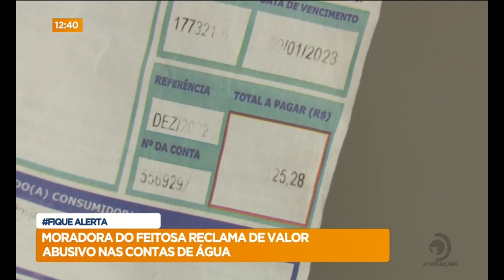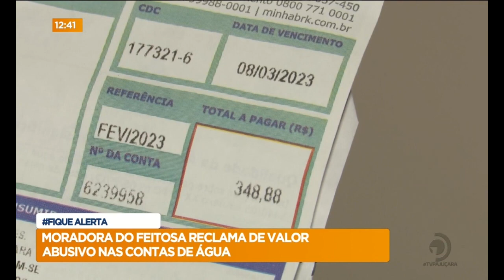Moradora do Feitosa reclama de valora abusivo nas contas de água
Veja mais detalhes sobre a reclamação